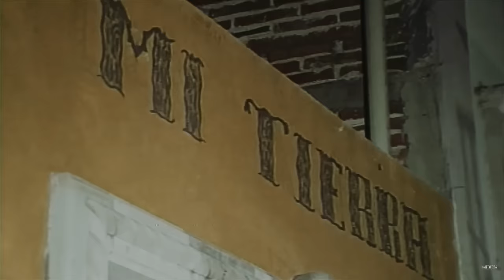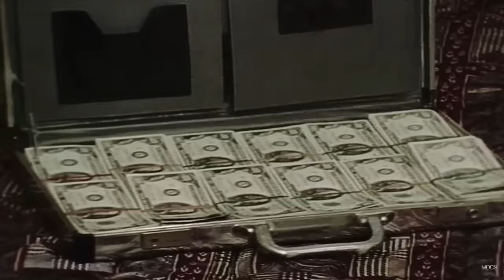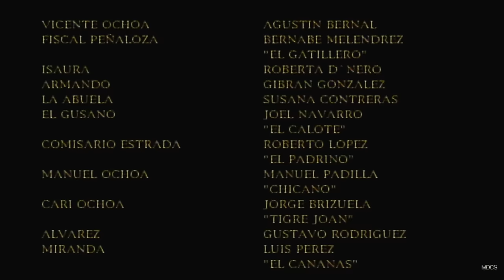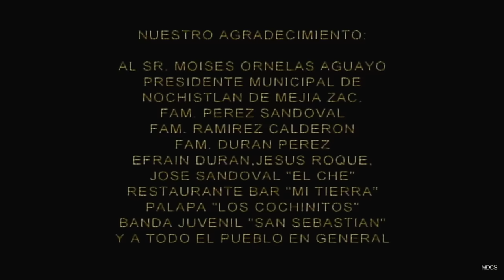"LA CRUZ DE AMAPOLA" Las mejores peliculas de Narcos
¡Prepárate para una trama de acción y suspenso como nunca antes!
¡Dale play y sumérgete en la aventura!

En La Cruz de Amapola, la tensión llega a niveles extremos cuando un poderoso narco, tras escapar de una prisión de máxima seguridad en Estados Unidos, se somete a una compleja cirugía para cambiar su rostro y evitar ser reconocido. Sin embargo, su plan maestro de escape se ve amenazado cuando el Jefe de la Judicial, determinado a capturarlo, empieza a rastrear su rastro.

La búsqueda lo lleva a un pequeño y oscuro rincón de su tierra natal, donde la única pista es una enigmática cruz de amapola. Allí, entre secretos enterrados y alianzas traicioneras, la caza comienza. ¿Podrán las autoridades capturar al fugitivo antes de que desaparezca para siempre?

La Cruz de Amapola es una montaña rusa de emociones que te mantendrá al borde de tu asiento. No te pierdas este emocionante thriller donde cada paso puede ser el último.

“LA CRUZ DE AMAPOLA”

Reparto:

Agustin Bernal-Bernabe Melendrez

Guión Cinematográfico:  Carlos Valdemar
Director de Fotografía:  Febrozio Tepozte
Genero:   Accion Drama
Duración: 85 minutos
Formato: HD Alta Definición
Año de Producción: 2003
Productor: José Felipe Pérez (MCM STUDIOS Mexico)
Director: Fernando Durán